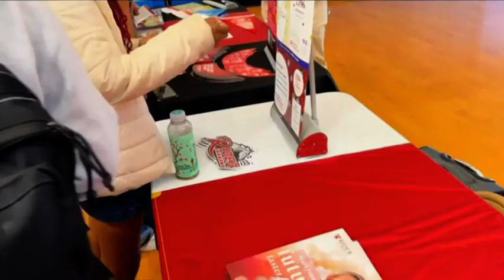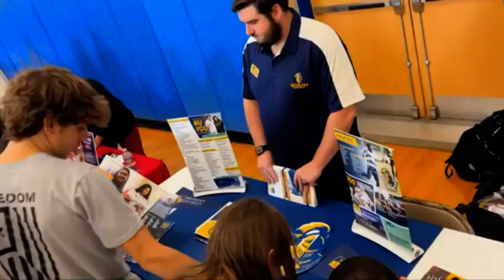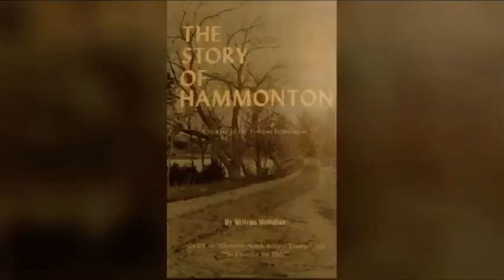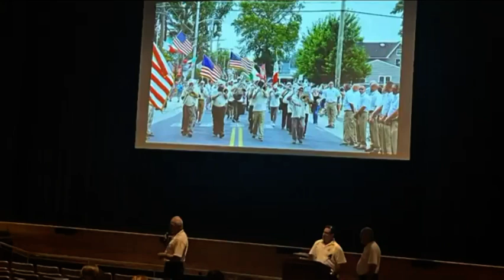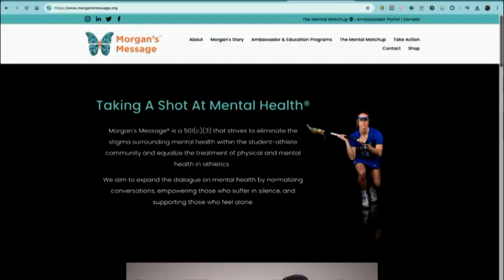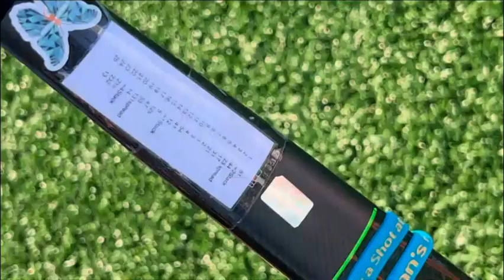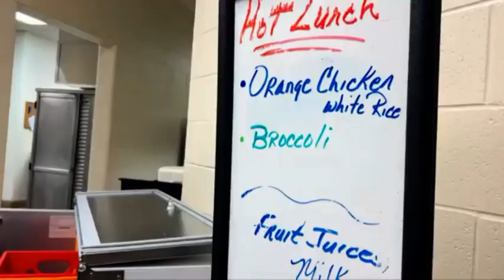24-25 DA Live - Episode #1 (11/01/24)